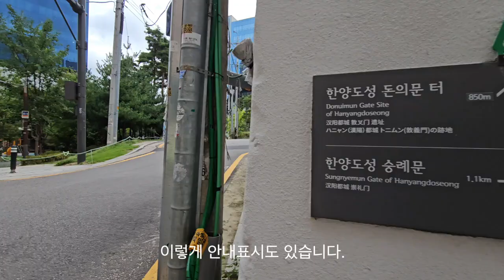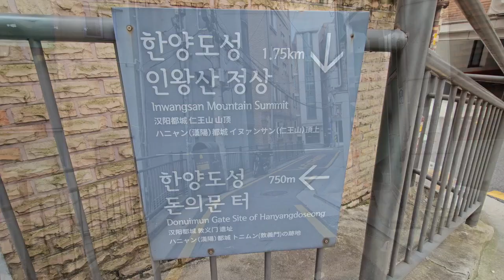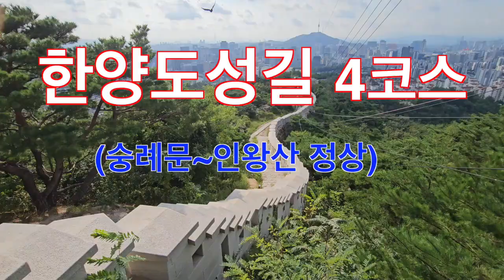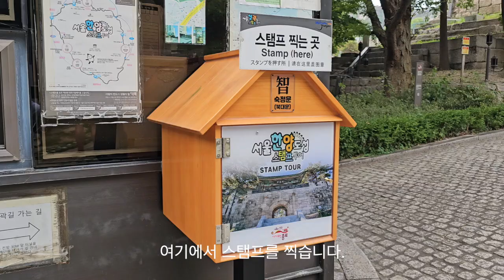한양도성길 4코스 (숭례문~인왕산정상~창의문)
한양도성길 4코스
숭례문~인왕산 정상
한양 도성길 4코스장 가장 어려운 코스중 하나 입니다.